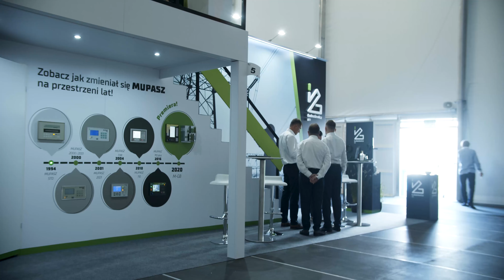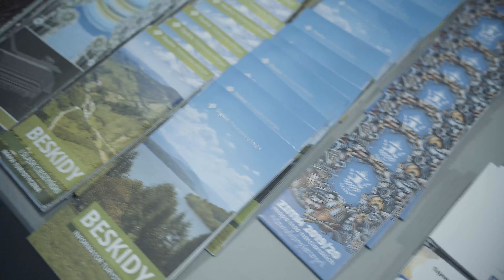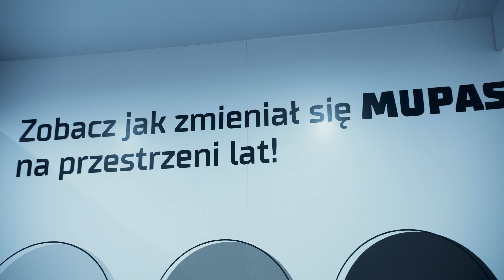ŁUKASIEWICZ-ITR NA TARGACH ENERGETAB 2020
Wspominamy Targi Energetab... 3 dni pełne rozmów z nowymi i aktualnymi kontrahentami; prezentowanie najnowszej oferty wyrobów, wymiana doświadczeń, opinii i komentarzy.
Dziękujemy wszystkim, którzy nas odwiedzili.